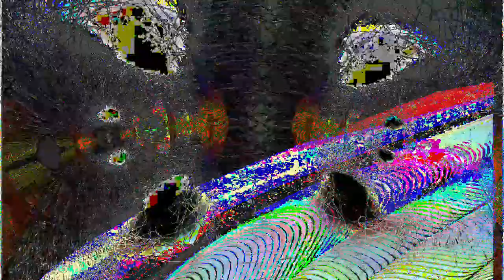[EPILEPSY WARNING] Movie 24 02 25 22h13m52s